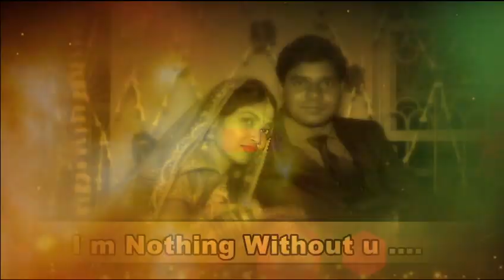সাইদ+পিয়ালী শুভ বিবাহ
RMS PHOTO VIDEO GRAPHY 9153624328,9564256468 Rohit
My Wedding Assignment
***//Booking Open//***
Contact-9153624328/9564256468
RMS Photo Video Graphy
Pro-Rohit
Cinematic Wedding Film,
Pre-Wedding And Post-Wedding,
Rice Ceremony,
Baby Portfolio,
PhotoGraphy And VideoGraphy
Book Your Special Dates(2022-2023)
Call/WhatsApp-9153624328